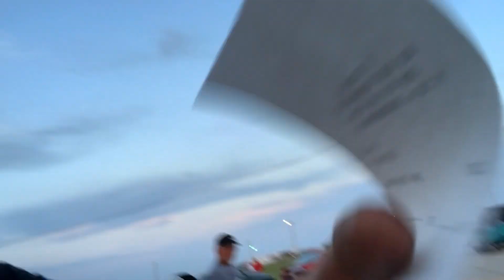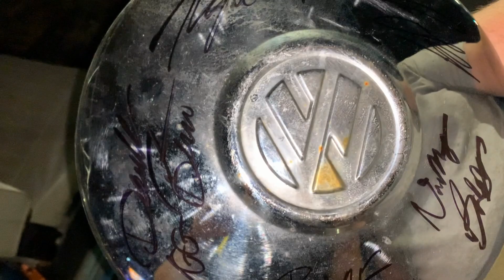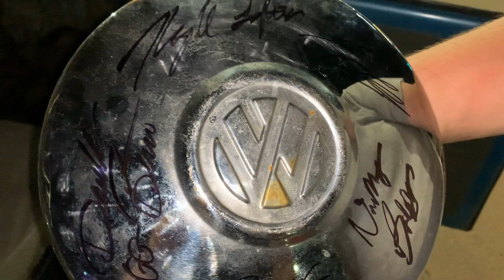Day 7 RMRW - Great Bend Kansas, LAST Day of Racing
This is the last day of racing for Rocky Mountain Race Week 2021 1.0.  We finish up in Great Bend Kansas this year!!!  what a blast...

For Merch head over to our store on teespring!